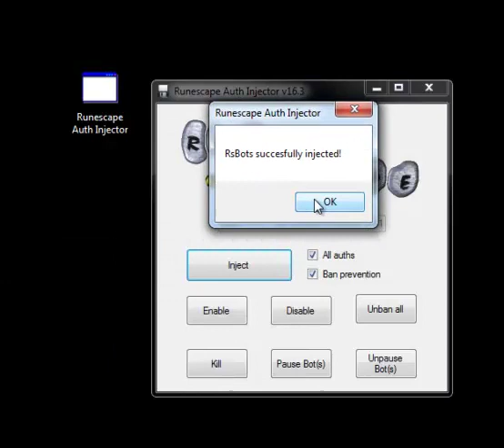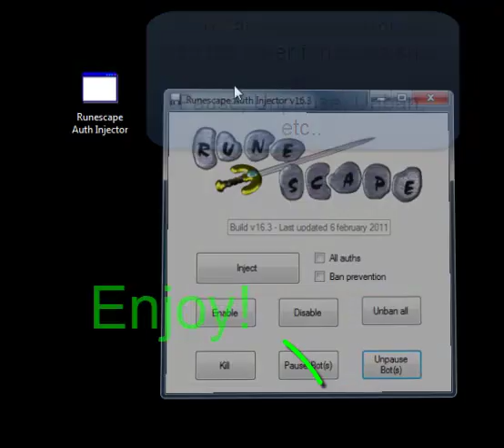Auth code Injector - Updated 6 february 2010 - FREE!